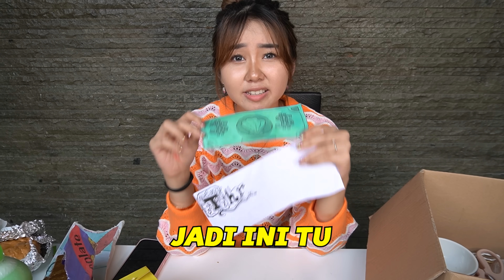UNBOXING SECRET BOX SPONGEBOB !! ISINYA ADA APA AJA YA ?!